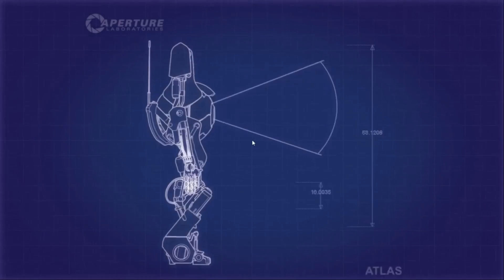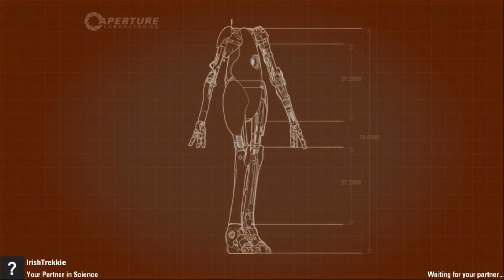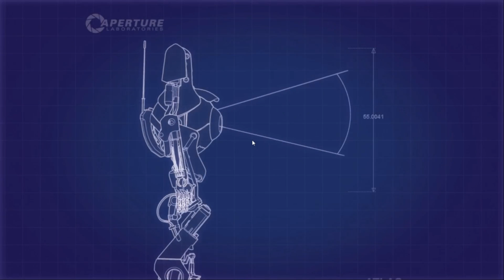Mike and irish Trekkie Play; Portal 2 Pt 3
The Puzzle solving and random ramblings continue as my self and Irish Trekkie continue to work through the tasks thrown at us by Glados as we play through the Co-op part of Portal 2 !